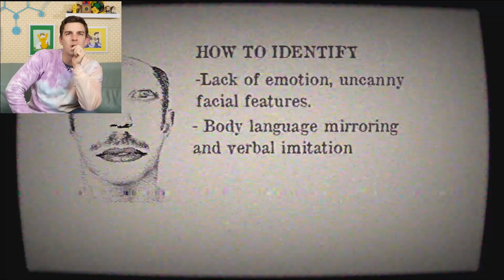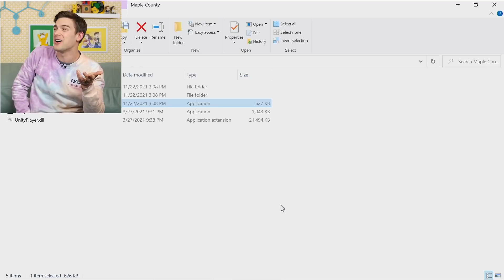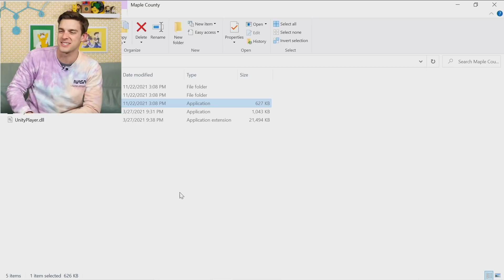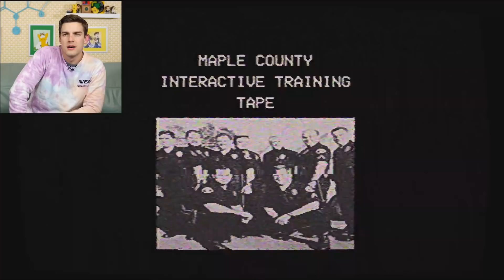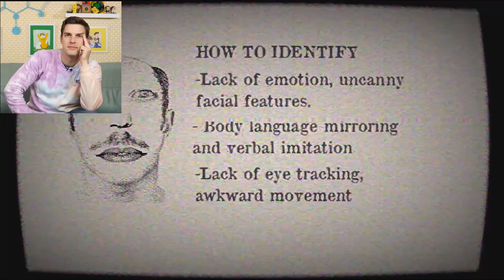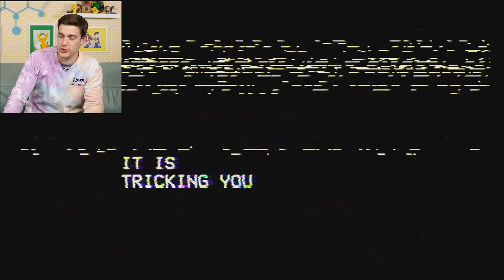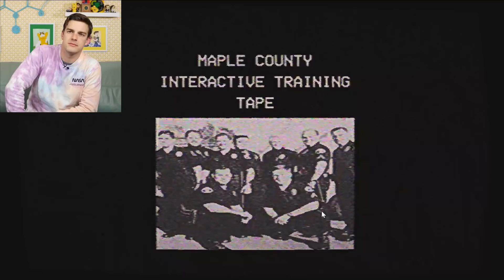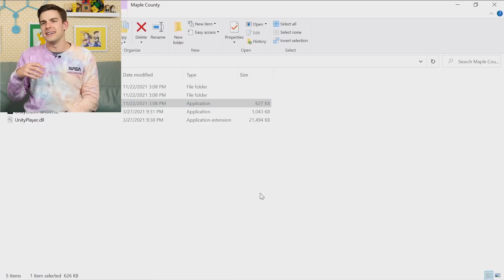Mandela Catalogue... The GAME?! | Maple County (Analog Horror Game)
We're back on the couch to check out Maple County, a game inspired by a series we reacted to a couple of weeks ago: The Mandela Catalogue. Hold on to your hats friends it's about to get spooky!

0:00 - The Witty Banter
4:38 - play dead O.o
18:24 - The Witty Wrap Up